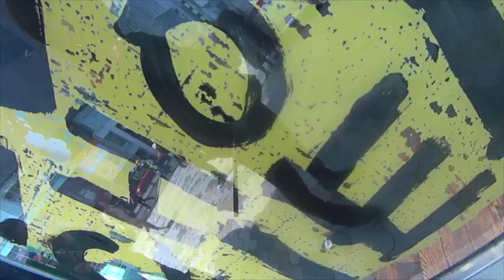2019年4月7日 原宿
祝　THE KIDS結成40周年〜♪
令和元年が結成40周年イヤーとなりました〜（パチパチパチ）いやあ、めでたいですね。
んなわけで4/20高円寺ショーボートのライブがTHE KIDS平成最後のライブとなります、そして5/4博多は荒戸ピース、5/6久留米THE DRINKERが僕にとっては令和最初のステージとなります。うーーむ、こりゃあ見逃せませんぜ、みなさん是非ライブで会いしましょう！！
久しぶりに竹下通りに来たのですが、もう休みの日に来る所処じゃなくなりましたねw。